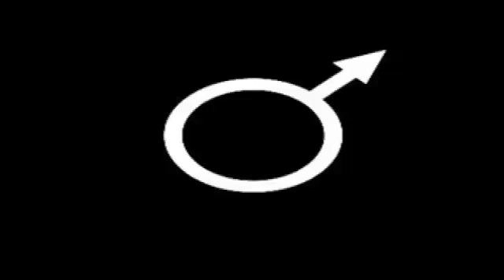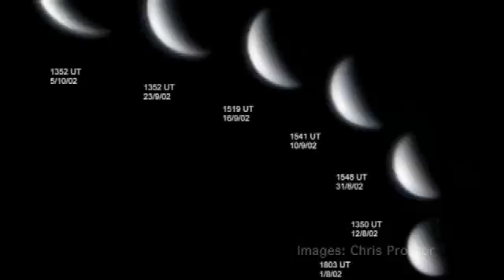Venus - Sixty Symbols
Earth's sister planet has a symbol derived from a hand mirror.

With Meghan Gray